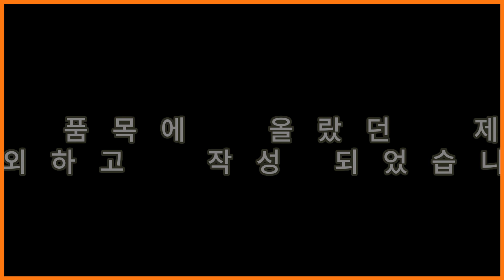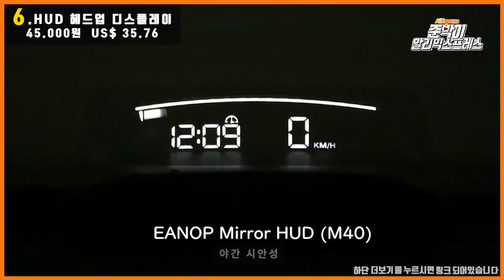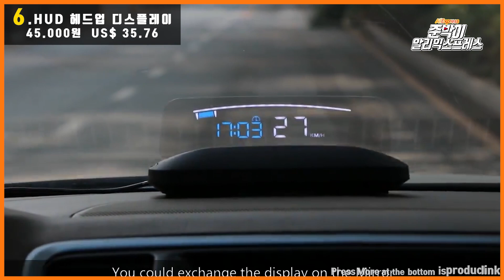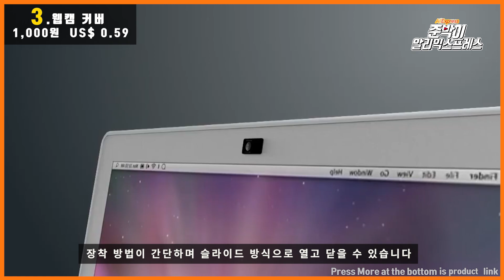3월4째주 알리익스프레스 에서 이번주 한국에서 제일 많이판매된 제품들 top10 빅 한국 판매량 10위 랭킹 추천영상 Ranking of aliexpress korea 하울 직구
알리익스프레스에서 판매 되고있는 신기하고 가성비있는 제품을 소개해드립니다.

궁금하신점은 리플로달아주시면 빠른시간안에 답변드리도록 하겠습니다!!

제품링크

10. 차량용 불독 방향제

9. 에어팟 프로 이어팁

8. 삼성 3in1 무선 충전기

7. 차량용 음료 무드등

6. HUD 헤드업 디스플레이

5. 자전거 스마트 브레이크등

4. 네일아트 꽃

3. 웹캠 커버

2. 샤오미 초음파 세척기

1. 일회용 마스크

알리익스프레스 에서 이번주 한국에 제일 많이판매된 제품 판매순위 top10
빅데이터로 알아본 한국 판매량 10위 랭킹 추천영상 3월22일~3월26일까지 결과입니다 알리익스프레스 추천 직구 하울 문구 3월4째주

판매자가 가격을바꾸거나 물건페이지를 바꿔서 링크가 안될수도 있습니다
리플로 알려주시면 빠른시간안에 다시 찾아서 링크해드리겠습니다
위 영상은 Aliexpress 제휴프로그램 설정이 되어있음을 알려드립니다.
동영상 등록자에게 일정에 수수료가 지급될수있습니다.